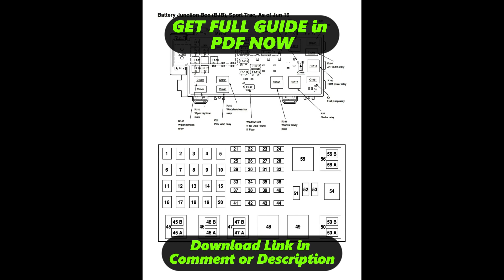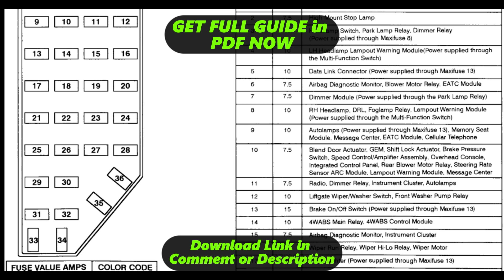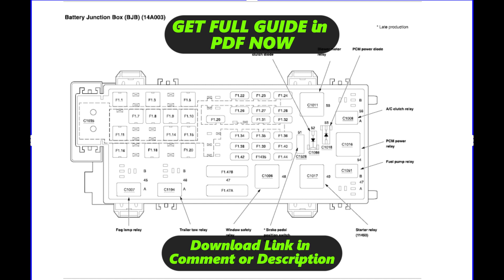[DIAGRAM] Ford Explorer Sport Trac Fuse Box Diagram